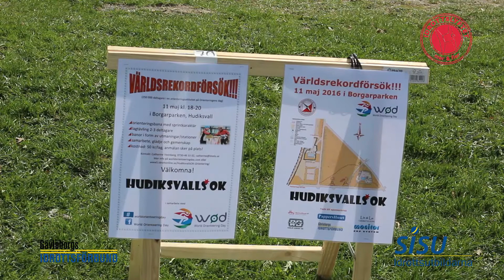Hudiksvalls Orientering och Idrottslyftet fixade världsrekordet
I maj anordnades World Orientering Day med över 250 000 deltagare, och därmed slogs världsrekord. Orienteringsklubbar runt om i hela världen bidrog genom att på denna dag få ihop så många deltagare i orienteringsaktiviteter som möjligt. Hudiksvalls Orienteringsklubb tog hjälp av Idrottslyftet från SISU Idrottsutbildarna och Gävleborgs Idrottsförbund för att kunna arrangera och marknadsföra dagen och på så sätt också lyfta sin idrott, orientering.

Förutom att se filmen från Hudiksvall kan du också läsa mer om World Orientering Day här